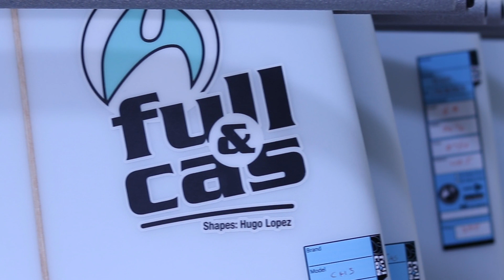Fabricación de tablas de surf en CANTABRIA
Visitamos el taller de Full&Cas en Cantabria para conocer de primera mano el minucioso procedimiento artesanal de fabricación de una tabla de surf.

El Shaper de Full&Cas, Hugo López nos muestra como se shapea una tabla de surf,  paso a paso la fabricacion de una tabla de surf para surfear las mejores olas.